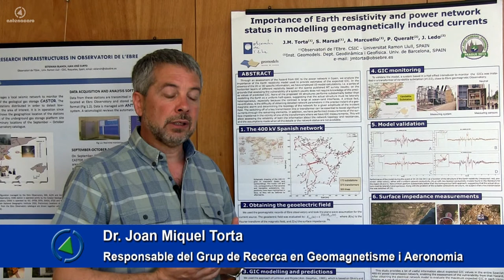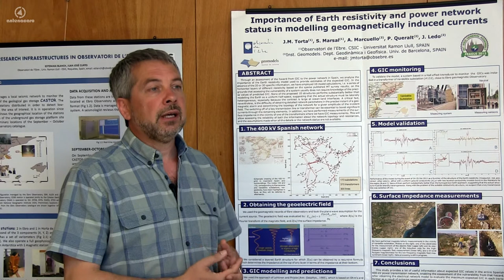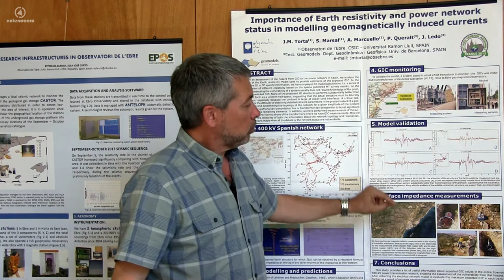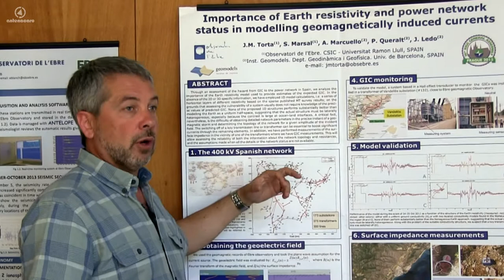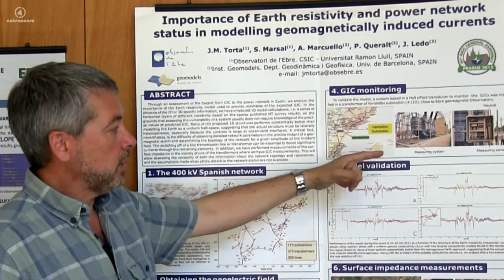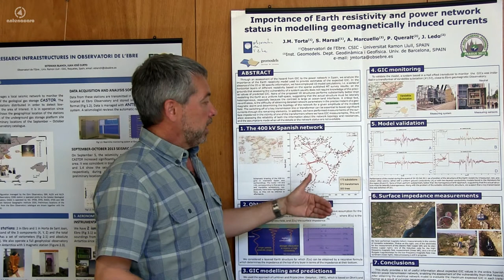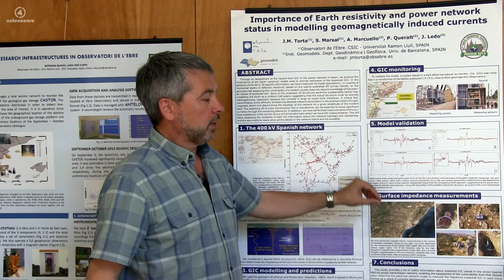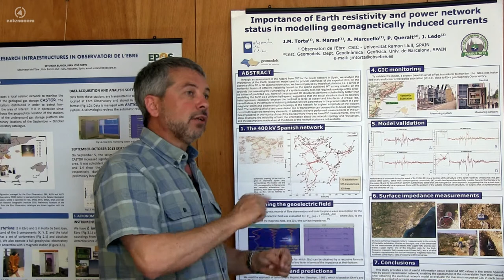L'Observatori de l'Ebre millora les prediccions de la vulneralitat de la xarxa elèctrica.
Un nou estudi liderat per l'investigador de l'Observatori de l'Ebre, Dr. Joan Miquel Torta, ha estat publicat recentment a la revista científica Space Weather, de l’Unió Americana de Geofísica (AGU).

L'estudi del Drs. Torta i Marsal (també de l'Observatori de l'Ebre),  realitzat en col·laboració amb un grup de l'Institut Geomodels de la Universitat de Barcelona, revela com mitjançant campanyes de mesura de la conductivitat del terreny es poden millorar les prediccions sobre la vulnerabilitat de la xarxa elèctrica d'alta tensió en enfront de les tempestes geomagnètiques ocasionades per una erupció solar, que poden induir forts corrents elèctrics en aquestes línies i els seus transformadors.

Els autors van dur a terme una prospecció magneto-tel·lúrica al voltant d'una subestació situada a Vandellòs, a prop de la central nuclear. Amb una determinada mètrica de rendiment del model, les lectures magneto-tel·lúriques milloren l'exactitud de les prediccions en un factor 8. El mètode podria ser utilitzat per altres països que tracten d'avaluar la seva vulnerabilitat en front la meteorologia espacial. El Dr. Joan Miquel Torta és el responsable del Grup de Recerca en Geomagnetisme i Aeronomia de l'Observatori.